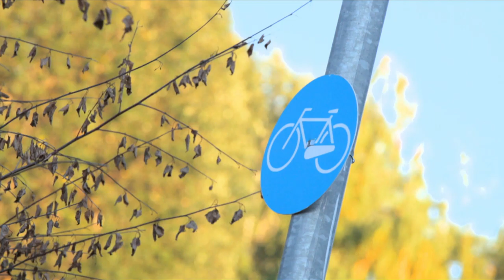Программа «Спросони». Ботанический сад МГУ «Аптекарский огород»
Прогулка по Аптекарскому огороду, велошоу от Вероники Тарасовой, создание браслета из камней своими руками, утро на льду с известным конькобежцем Иваном Скобревым.

Программа «Спросони» - рецепт, где и как удачно провести утро. О закулисье утренней Москвы и ее возможностях.